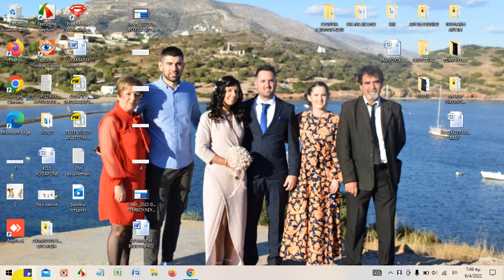ΠΩΣ ΒΡΙΣΚΩ WIFI